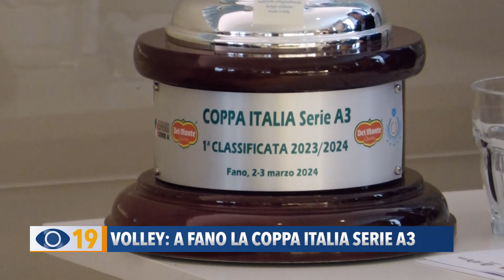Volley: a Fano la Coppa Italia Serie A3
Sono state presentate ieri in conferenza stampa le finali della Coppa Italia di Serie A3 di pallavolo che si svolgeranno a Fano sabato 2 e domenica 3 marzo.